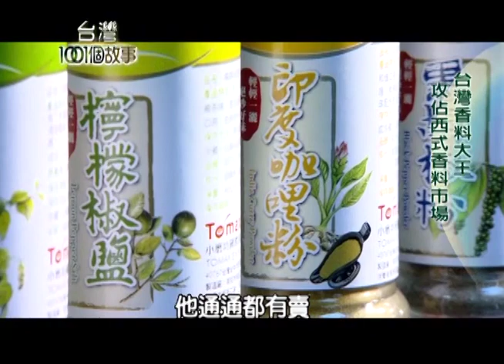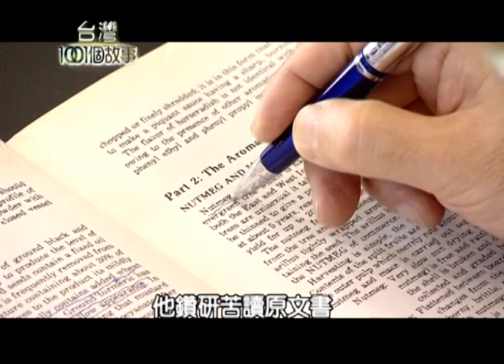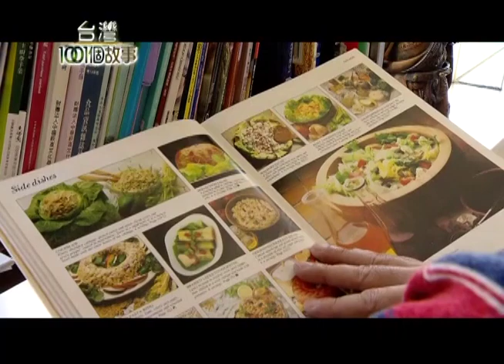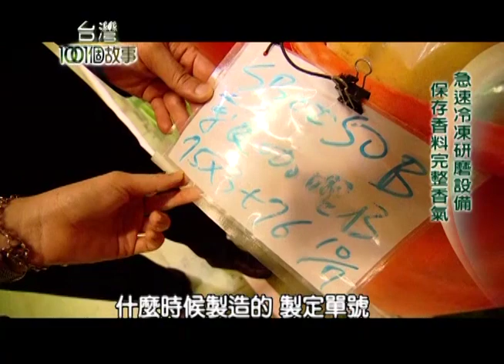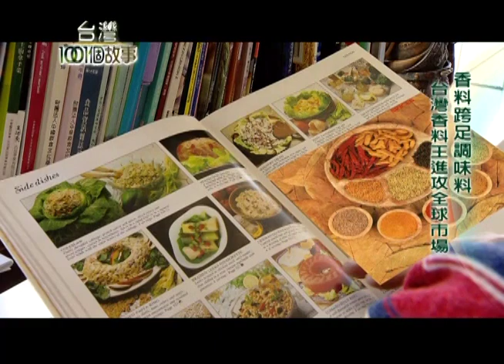台灣香料大王 攻佔西式香料市場 第068集 part3【台灣1001個故事】2010年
父親突然病逝，讓準備出國唸書的董大斌，
匆忙接下家族事業，本科系唸企管的他，
去拜訪客戶，對方竟然當著他的面，
把遞上去的名片拿來刮桌上的灰塵，
遭客戶當面羞辱，讓她心靈受傷，
決心在短時間內，變身香料達人！